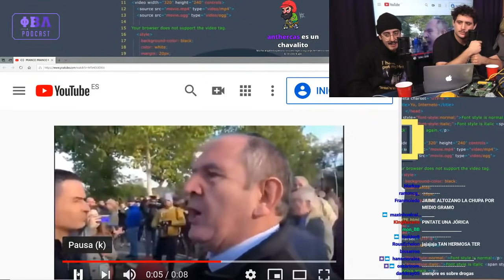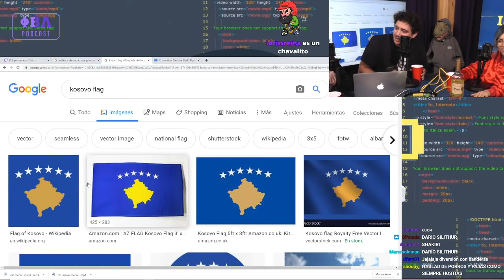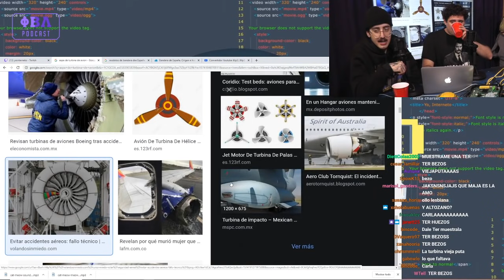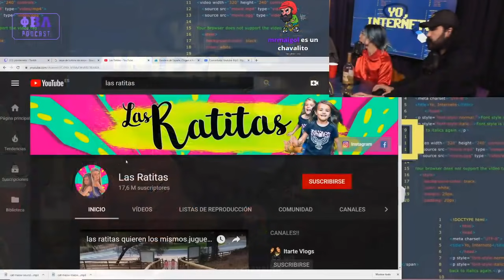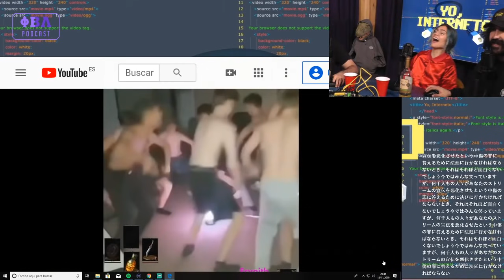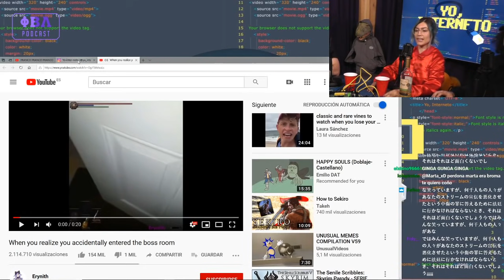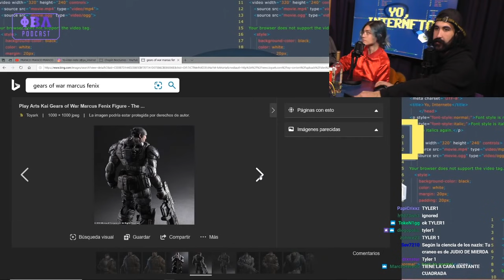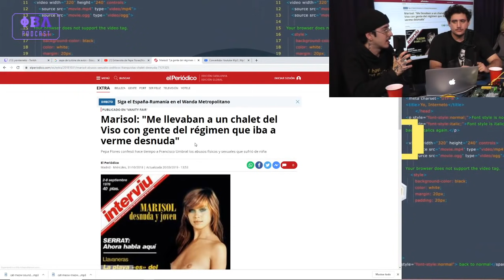YO INTERNETO x54 | A Ter le duelen los edificios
Yo Interneto, con Cheeto, Dariomh y Orslok.